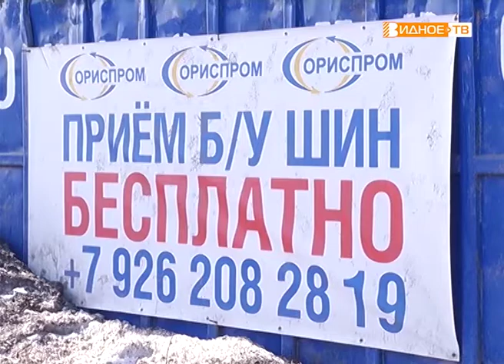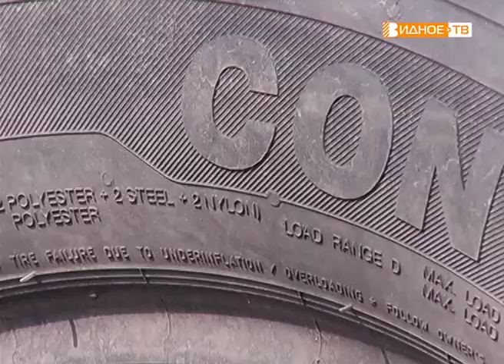"Бесплатная утилизация" - приём старых автомобильных покрышек в Видном